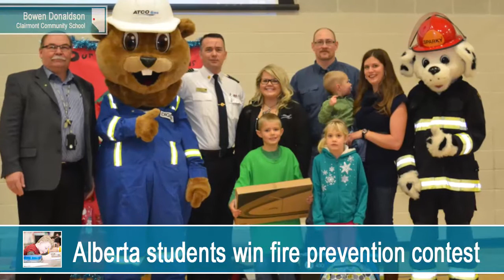Alberta students win 2014 fire prevention contest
More than 10,000 students across Alberta entered this year’s fire prevention contest. Hats off to all the winners from six communities – Calgary, Camrose, Clairmont, Coaldale, Edmonton and Jasper. Way to go!